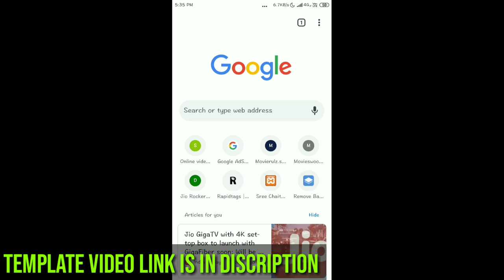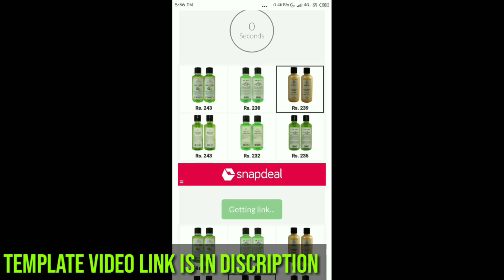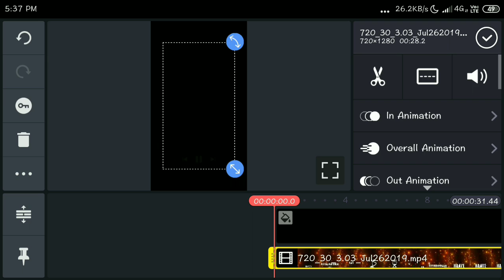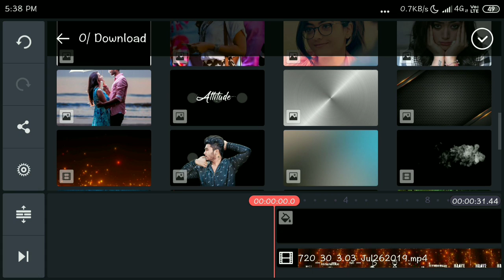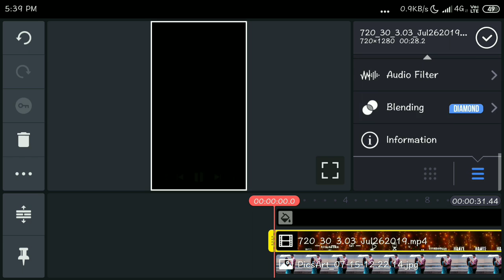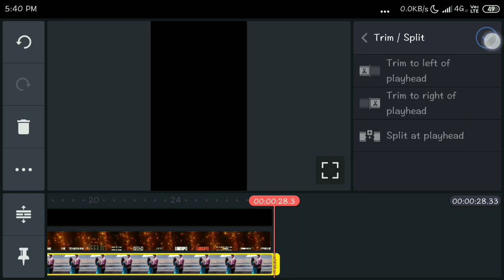Best Template Video Editing with Ur Pic For Whatsapp status | Telugu lo | Asif MA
Credits :
Lyrical Video Done By "status Today" Instagram page!!!

Edit whatsapp status with photo with background music telugu, Asif ma, Asifma, Asifma121, how to make whatsapp status video with photo and background song telugu, how to love status with my photos telugu, best whatsapp status telugu, love whatsapp status telugu, best telugu whatsapp status, avee player template, avee player Visualizer, avee player app download teluguavee player template, best avve plyer templates, kinemaster Editing telugu, kinemaster editing